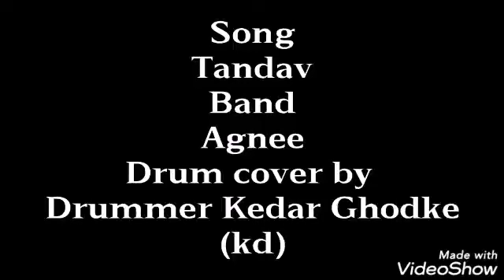Tandava | Agnee | Band | Drum cover | Vault Drums | by Drummer kd